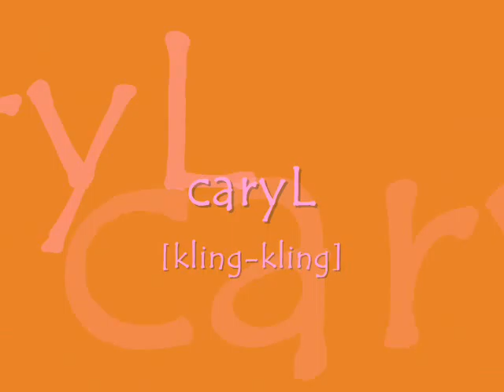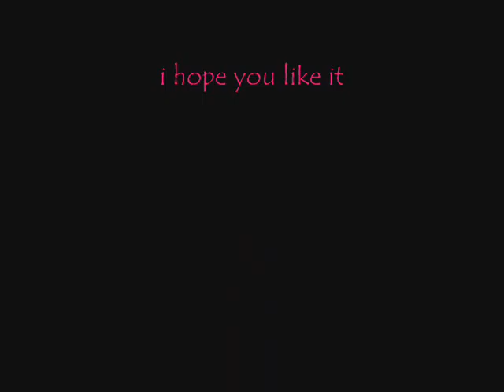pyramid by: charice "aprilmonin"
my clasmtes